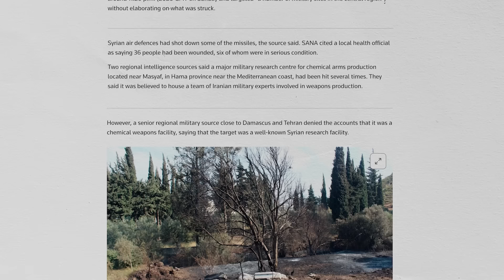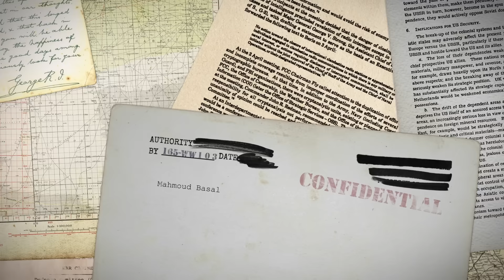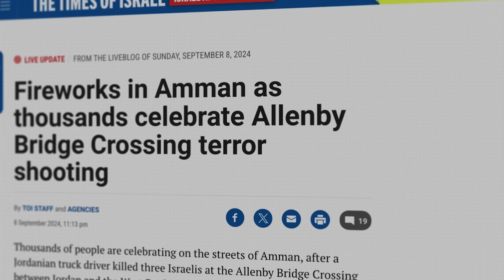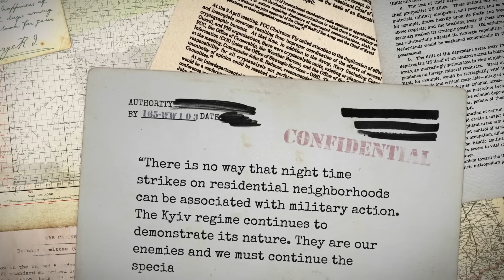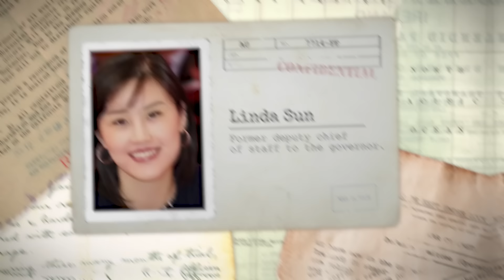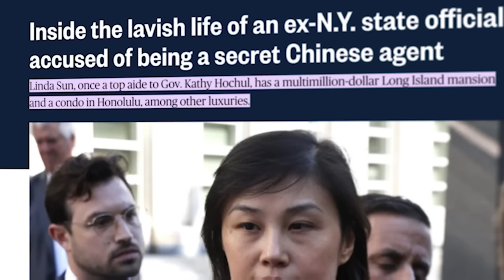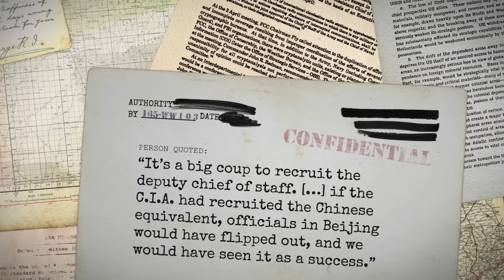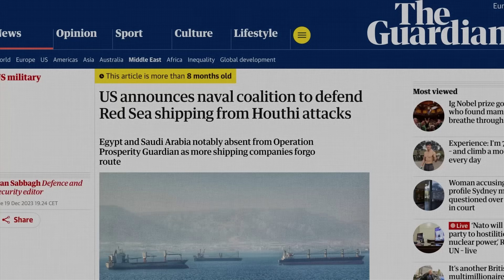Israel Strikes Into Syria, Chinese Spies in New York. And More.